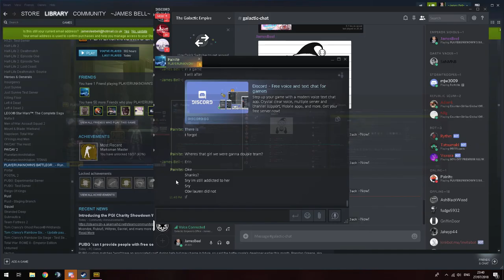Sh*t Sam Says #1